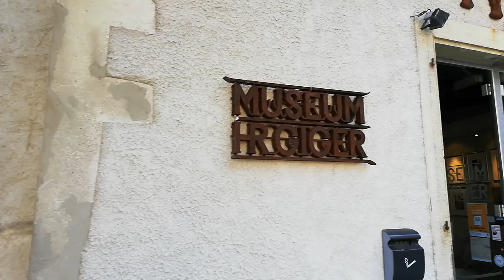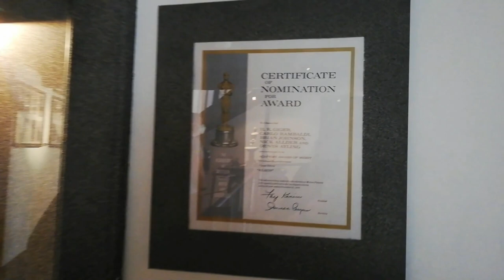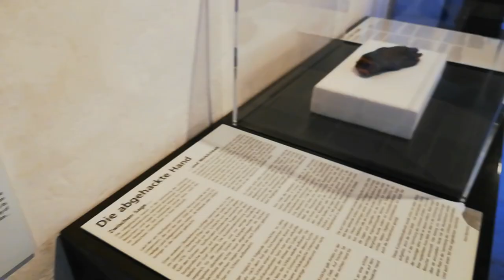Aliens beim Bergsteigen getroffen | VLOG | Schweiz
Ein paar Einblicke in den Schweiz Kurzurlaub. Wir waren Bergsteigen, es gab Käsefondue, wir haben den neuen Dune geschaut, waren in Gruyere im HR Giger Museum und hatten allgemein eine tolle Zeit. Danke nochmal an unseren wunderbaren Gastgeber Romero.

Danke, dass Du Dir mein Video angeschaut hast! Wenn es dir gefallen hat, würde ich mich sehr über ein Abo, Like und einen Kommentar freuen.
Schicke es auch gerne an Deine Freunde 🤩